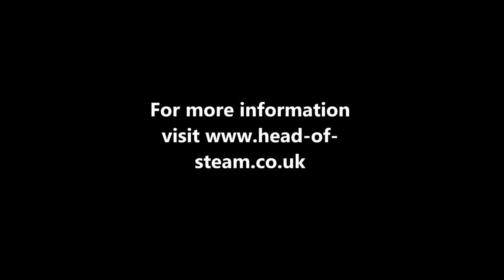Head of Steam - Darlington Railway Museum promotional video